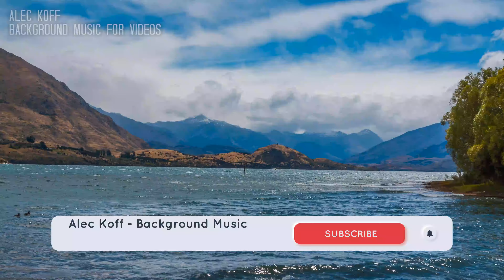Instrumental Background Music for video by ALEC KOFF